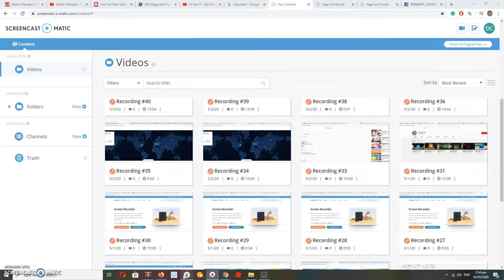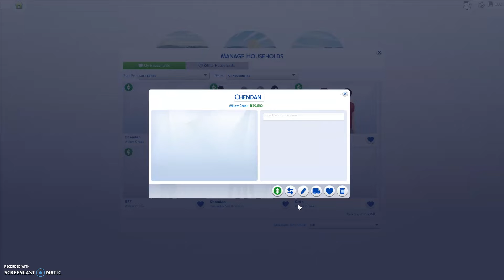We Ordered 3 Bad childrens From Darkweb ( Bad Idea) Ep46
Bad Idea from Darkweb Pls do not try this at home guys, its terrifying crying and getting kiddnaped but almost got arrested again im sorry